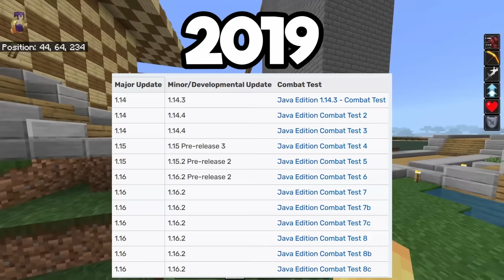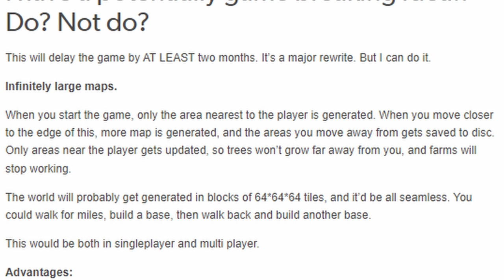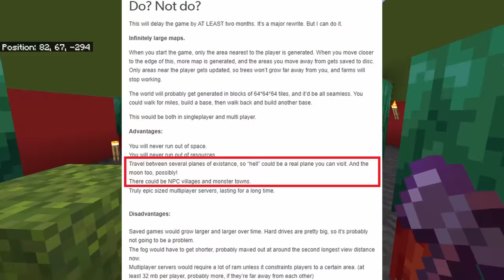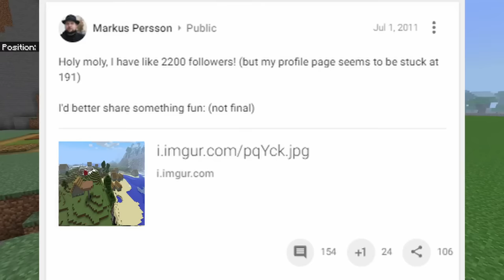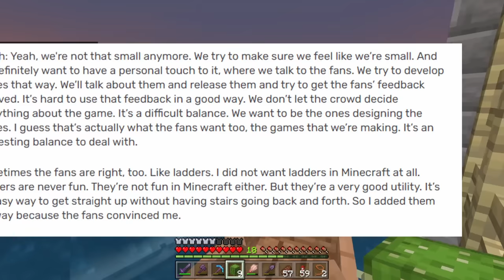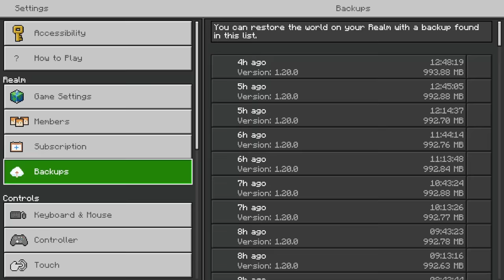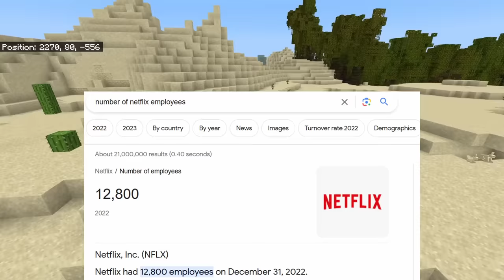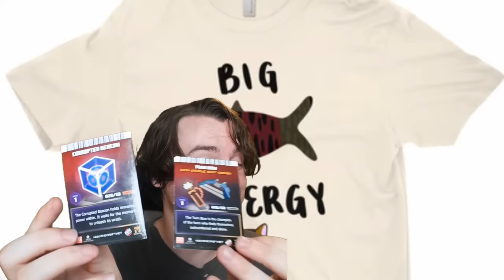Mojang's Biggest Mistake (It's Not Nerfing Mending)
Why is Mojang hell bent on nerfing major features? What do they see as being the issue?

Chapters:
0:00 - Intro
0:42 - What's The Problem?
7:28 - Successful Nerfs
11:18 - Update Balancing
15:37 - Just Fix Everything!
20:35 - Minecraft Advice that isn't Useful Anymore
27:43 - Overpowered Things Mojang Should Fix
43:15 - Conclusion

This Video Was Edited By:
Ash